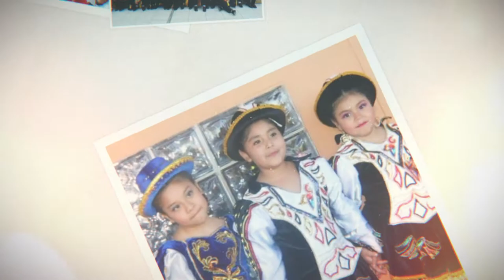14 Fiesta de Promoción IEP "La Cantuta" - Arequipa - 2019 (Collage 1)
Contacto y contratos: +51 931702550

Fiesta de Promoción
IEP La Cantuta - Primaria
Arequipa - 2019